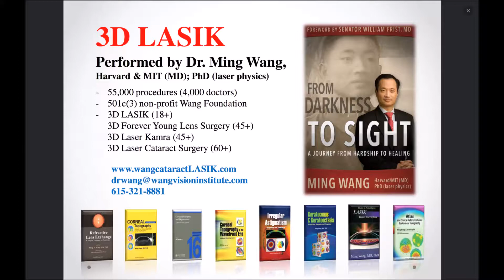Ellen Walker 3D LASIK done by Dr Ming Wang, Harvard & MIT MD; PhD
Ms. Ellen Walker had 3D LASIK done by Dr. Ming Wang, Harvard & MIT (MD, magna cum laude); PhD (laser physics)!